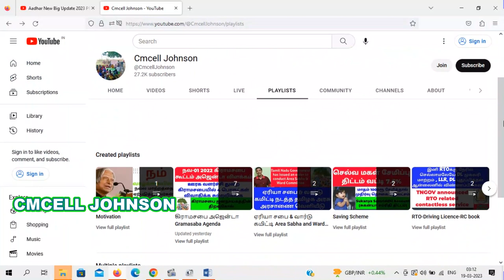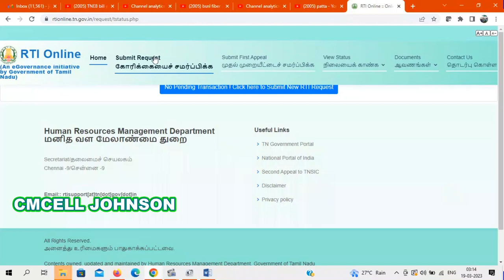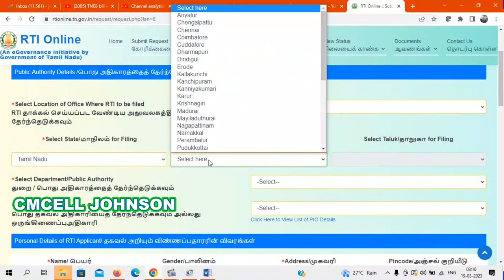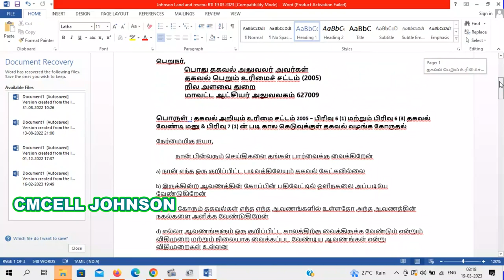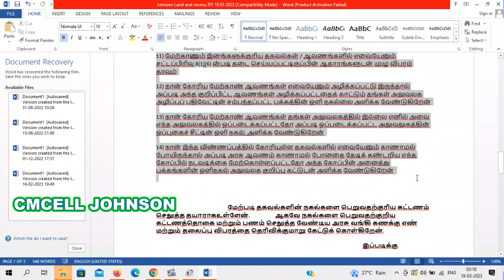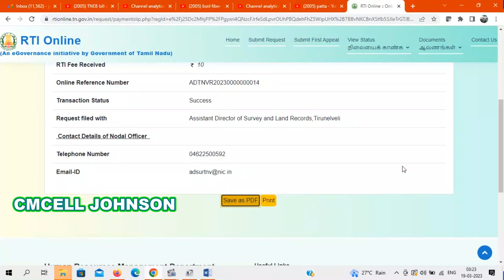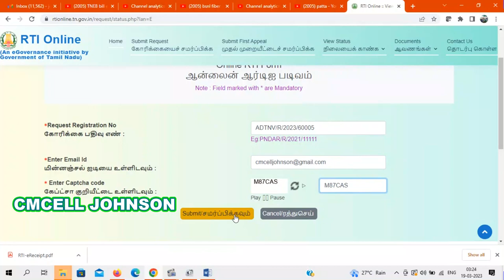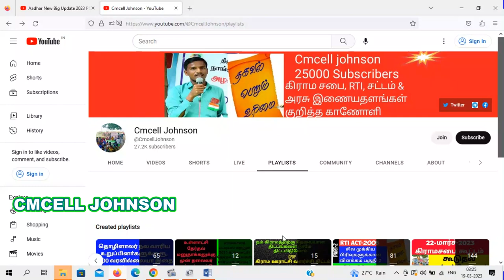How to apply online rti to district collector office ஆன்லைனில் ஆர்டிஐ collector அனுப்புவது எப்படி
rti tamil
rti manu eluthuvathu eppadi tamil